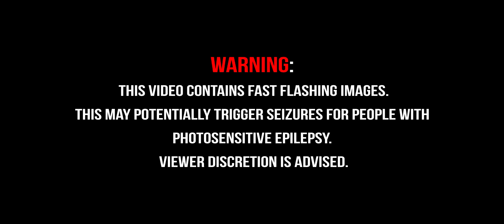Need For Speed No Limits x NFS Heat Trailer (Fanmade)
The fanmade trailer of the "Hero Volvo Polestar 1 K.S Edition" from NFS Heat in Need For Speed™: No Limits.

All gameplay footages were captured from Need for Speed™: No Limits mobile game and slightly edited in Adobe After Effect CC.